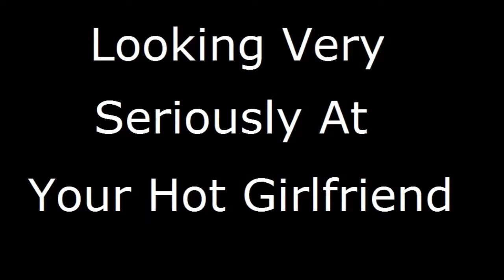Kanye West Different Ways To Say Bound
Just a stupid video I threw together